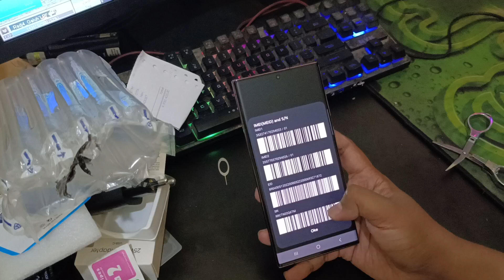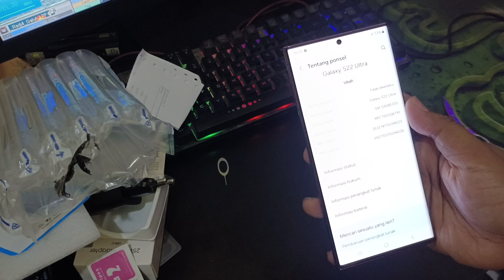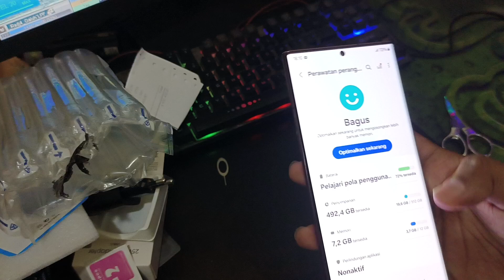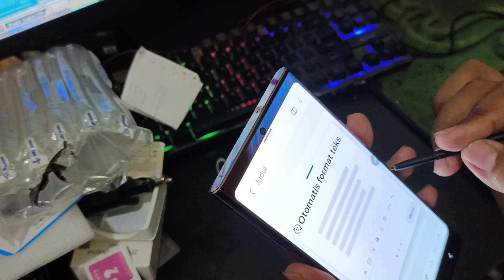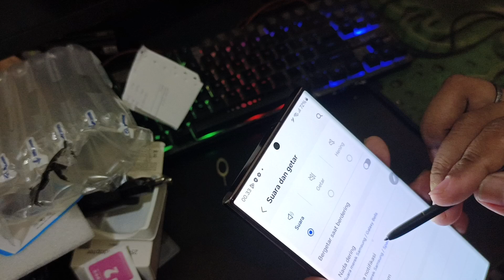Jangan Beli Samsung S22 Ultra S23 Ultra Second Bekas sembarangan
hanya sharing pengalaman saja, cari toko yang paling dipercaya